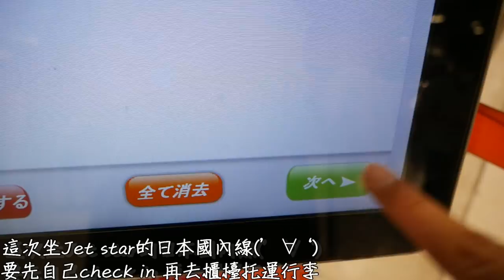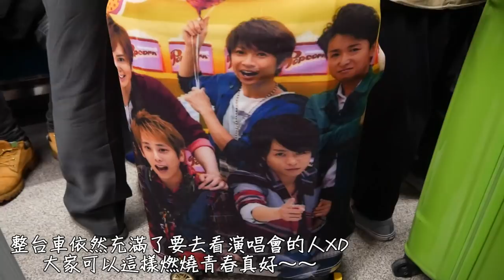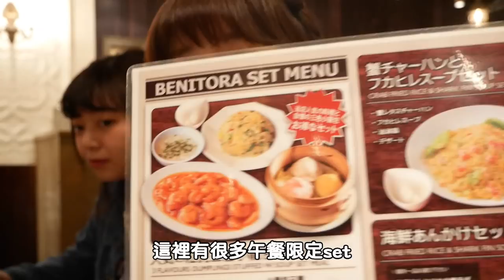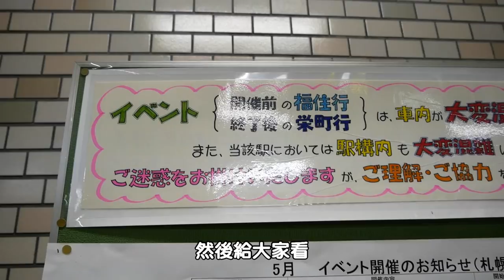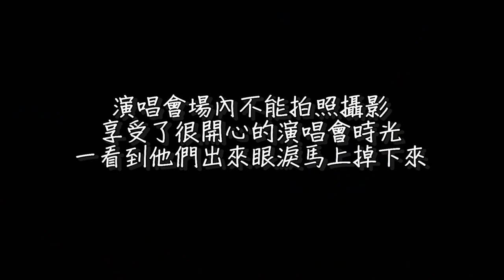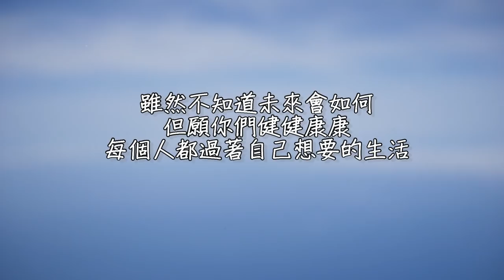為了男人不嫌苦🥺在東京打拼的OL們衝上北海道見心愛的五個男人！2019.05.17 ARASHI 5x20參戰 VLOG❤️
演唱會repo打在instagram:  kaoru_0409

在進場前都不知道座位，一進場座位一刷出來，
和朋友都坐在ARENA，四個人抱在一起感動的快哭出來。

我們幾個人都因為嵐來到日本，在平凡的生活中遇見許多美好
可能不是每個觀眾都喜歡嵐，但希望可以透過這影片把我們得到的幸福傳給大家
願每一個人都能夠在生命中，找到屬於妳們的這個角色。

最後

5人で嵐。
これからはどんなっても、ずっと応援していきます。
5人がずっとずっと楽しく笑いますように。